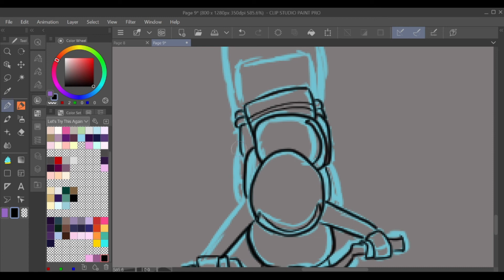Day 74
Continuing the noble tradition of using unfittingly dramatic music for these videos. It always makes me smile.